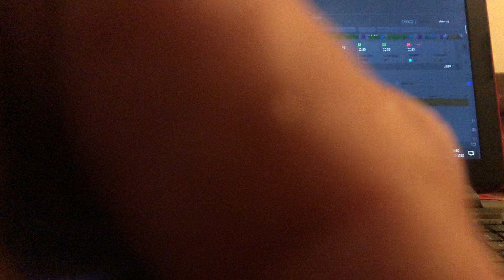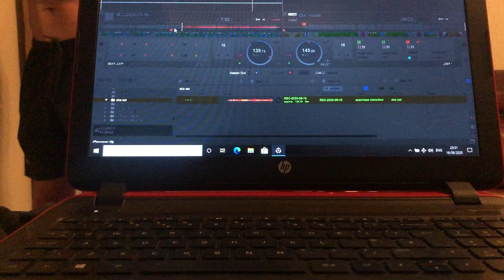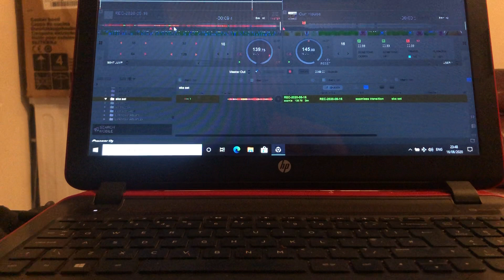Just Swazzing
Personally I think this is pretty good , would be interested to know your thoughts aas will only help improve my set ! This about the last 20 minutes of the set filmed from the recording I’d just made 😎 SeamlessTransition 😎